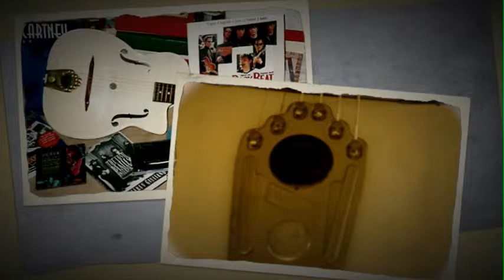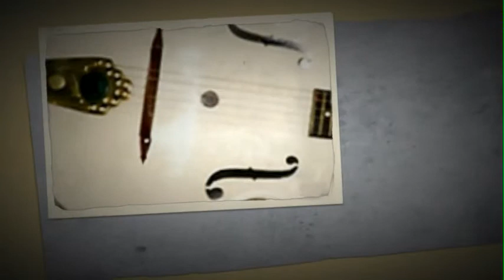Macceferri G-40 "All of Me" Walt Bibinger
Recorded on the G-40"  Macceferri Plastic" archtop ,which was an X-Mas gift 1994.
Photos of that guitar and others , along with some gig photos and 2 one - eyed "JazzCats".   Guitar Duo:WB